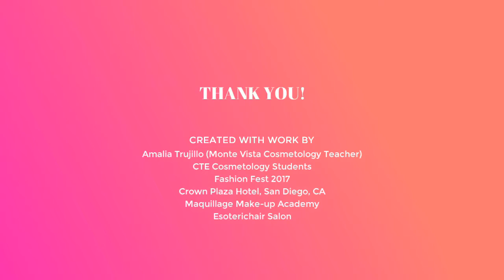Adobe Spark Video 4